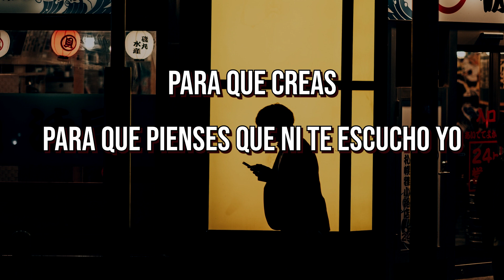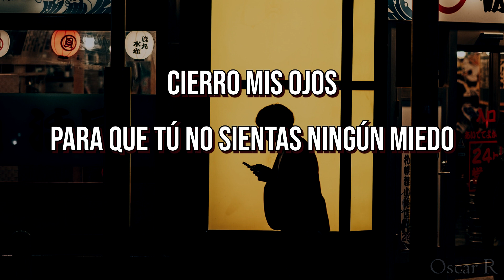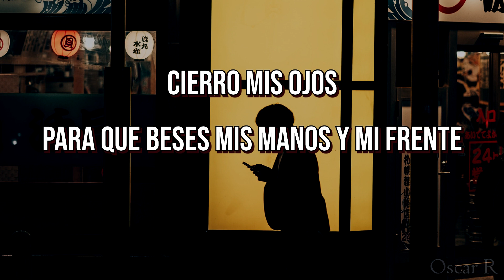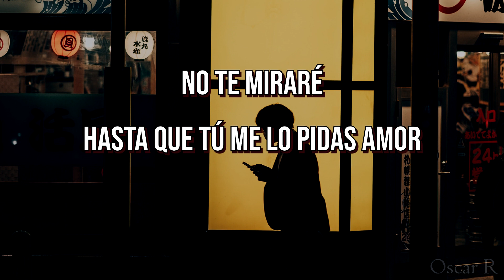Cierro mis ojos - Raphael (letra)